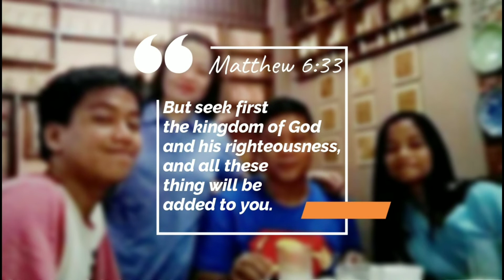WormZone.oi II BRAVE RED WORM-SHY NO MORE II Zorenjanmasun Vlogs